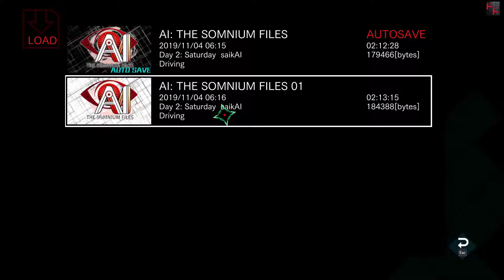AI The Somnium Files - #5